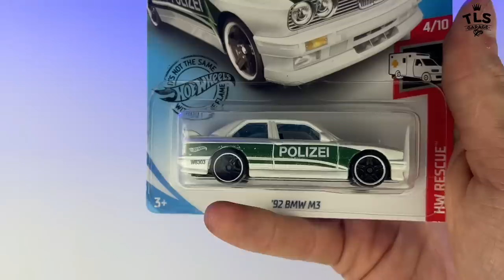Bagged RC Hotwheels Pocket Drift BMW M3 E30 (adjustable suspension)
The RC6GS V2 Radio and R6FG Receiver were provided to me by RadioLink, Although Ive already used and admired their products in past videos. If you are interested in checking out the new V3 model, click the link below for more information.

Or click the link below if you are interested in purchasing your own!

Many of the electronics and materials in the video can be purchased on my website below!

Also keep an eye on my website for free write-ups coming soon!

Check out this epic BMW M3 E30 RC Hotwheels custom! Equipped with a gyro, its an awesome little pocket drift car for the desk, but for fun I also added adjustable bagged suspension! With the flip of a switch I can raise or lower the car. Custom LEDs installed as well! This build took me a while to make, so id really appreciate any likes, comments, and subscribes you might want to offer!

Copyright @ TLS Garage 2022
Any illegal reproduction of this content will result in immediate legal action. Please contact the email below for any enquiries/licensing: